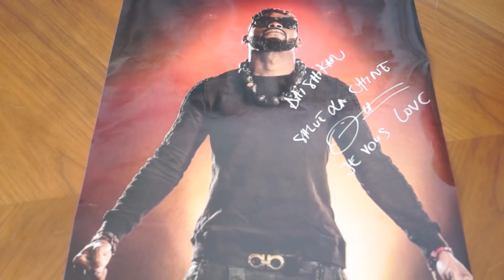FAHA FAHA INTEGRAL AVEC DJ ARAFAT